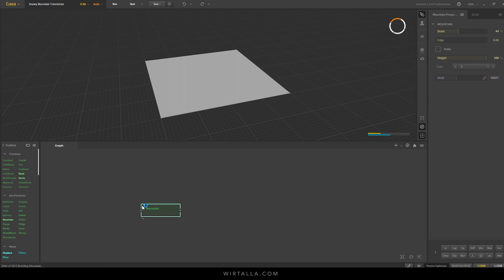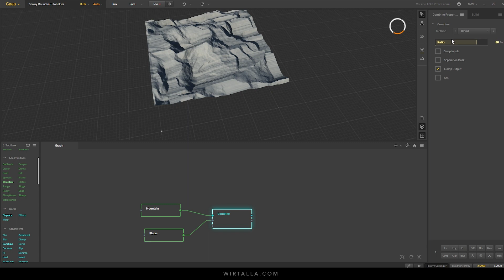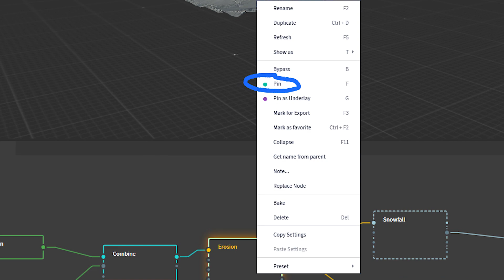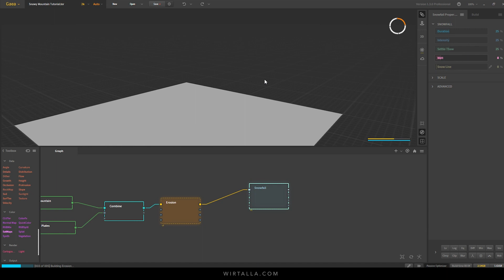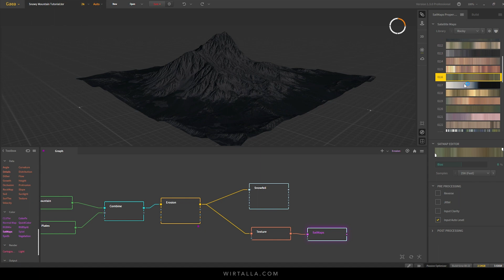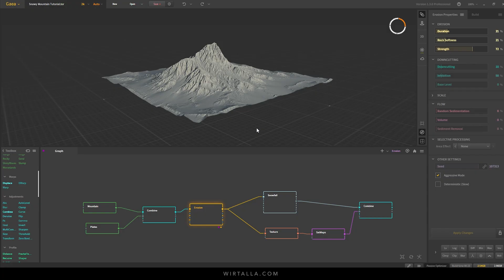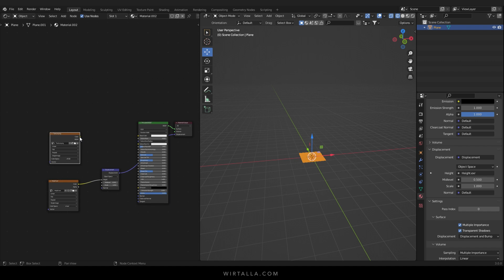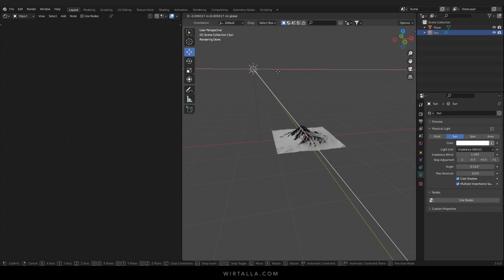Realistic Snowy Mountain in Gaea and Blender 3D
Create a realistic looking snowy mountain terrain using Gaea and Blender 3D.

The menu displays didn't show up for part of the recording so I added in a few stills to help.